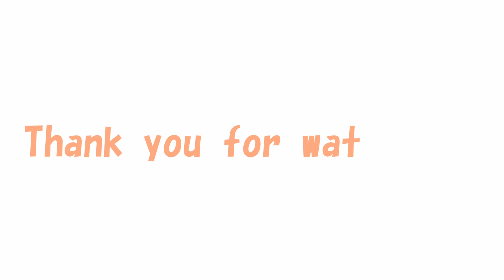【Small and cute Yorkshire terrier dog with tongue out】This is her routine before going out.😄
🔴This walk
🔶Minami-Machida Granbury Park

*Lan
Breed: Yorkshire Terrier
Date of birth: June 18, 2018 (5 years old)
　　　Gender: girl
　　　Weight: 2.05Kg
Personality: Tomboy, fearless, gluttonous

 🔶 I often go for awalk in
Minami-Machida Granbury Park

dog videos
funny small dogs
cute funny dogs
dogs being cute